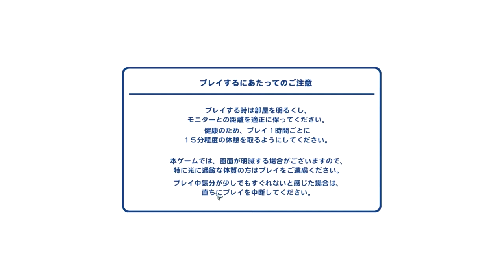Gundam Diorama Front First Impression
Gundam Diorama Front is kinda like Clash of Clans sort of. You build your base, and then you hit the enemy (in this case, Other Players).